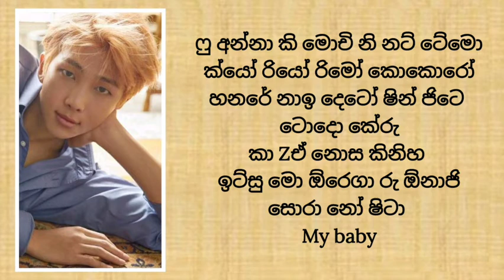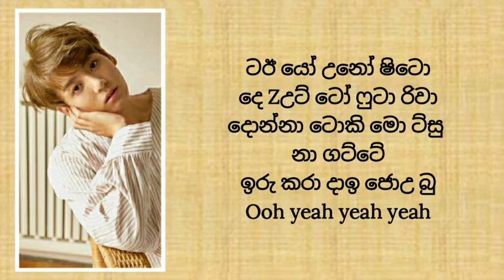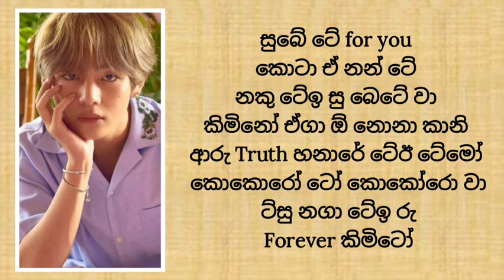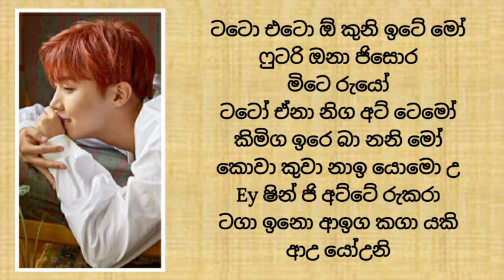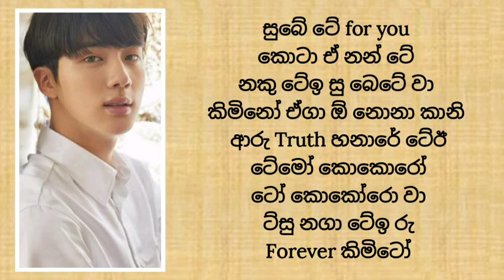BTS "For You" ( sinhala lyrics )සිංහලෙන් කියන ලේසිම විදිහ.